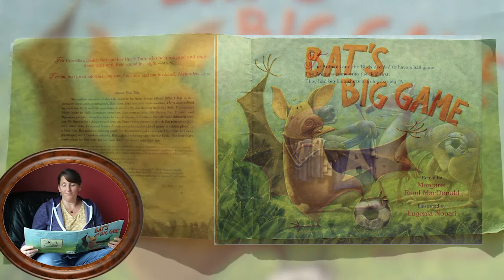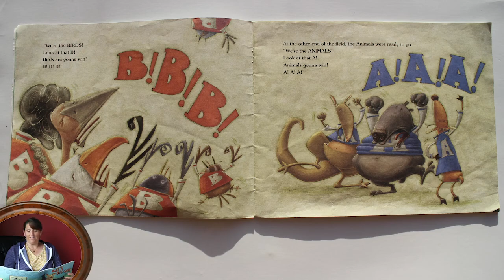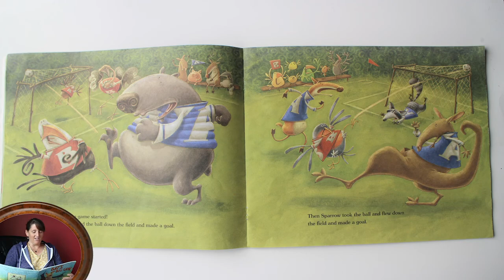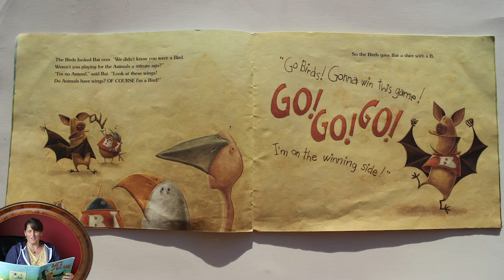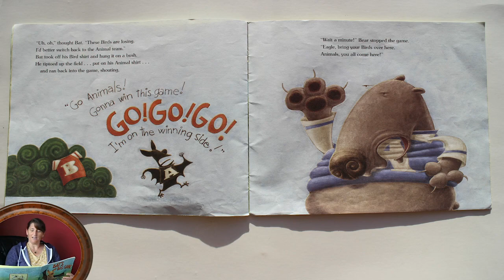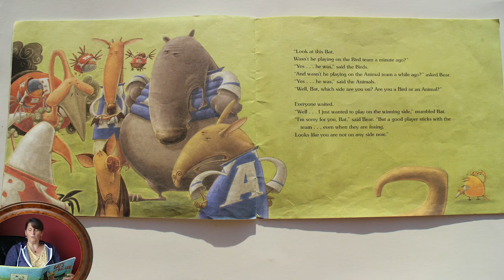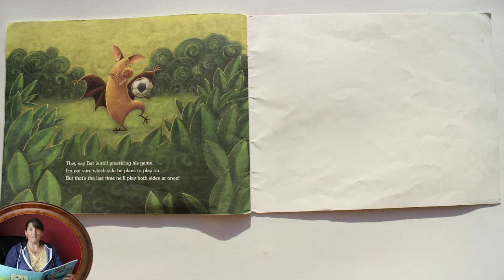Bat's Big Game read by Ms. Heather